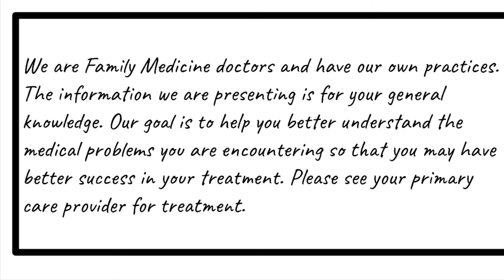Gastric Sleeve for weight loss?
My views I express to my patients